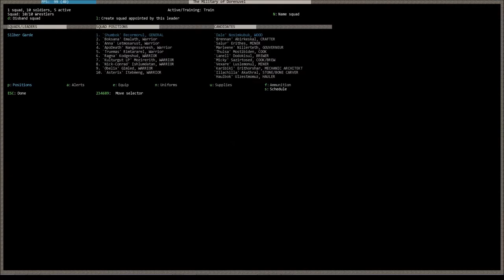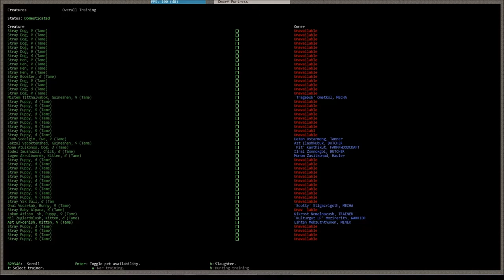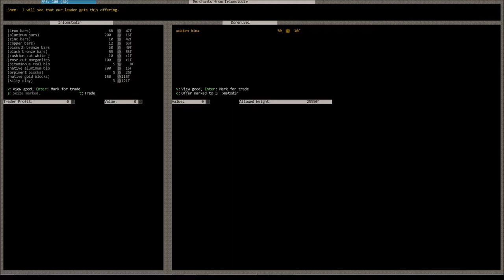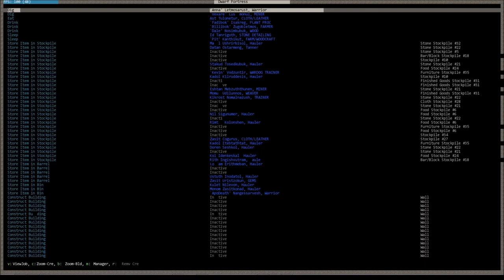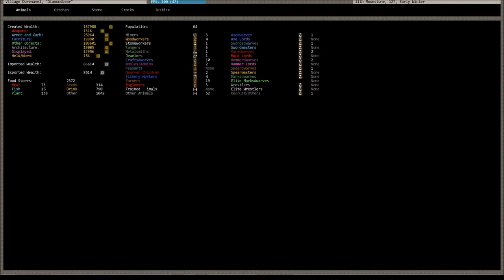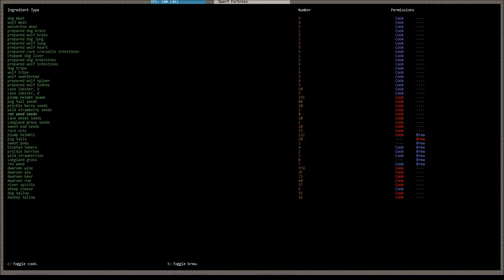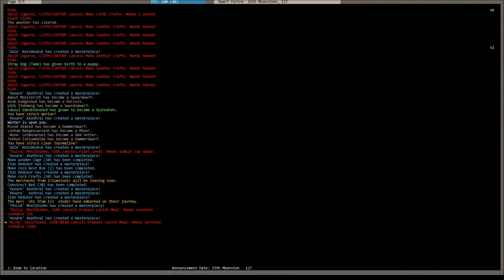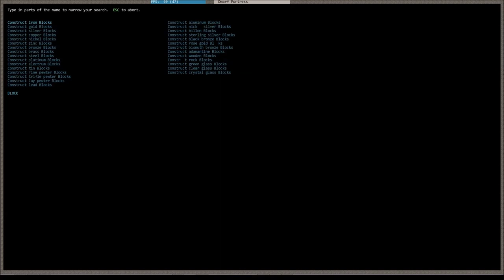Lets Play and Learn Dwarf Fortress German #024 "Stahlkäufe und Wehrpflicht"